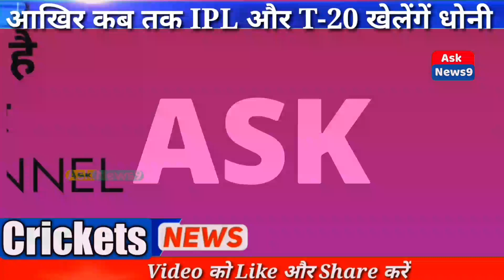देखिए कब तक IPL खेलेंगे धोनी और क्या 2021 T20 वर्ल्ड कप में नजर आएंगे धोनी। Ask Sports